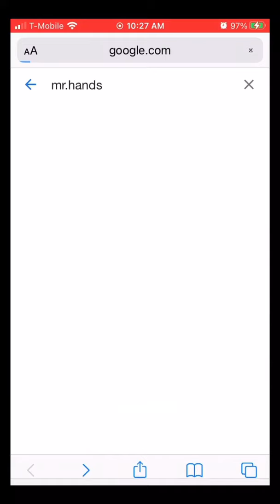Things u should never Google! || yet still doit! Part 2